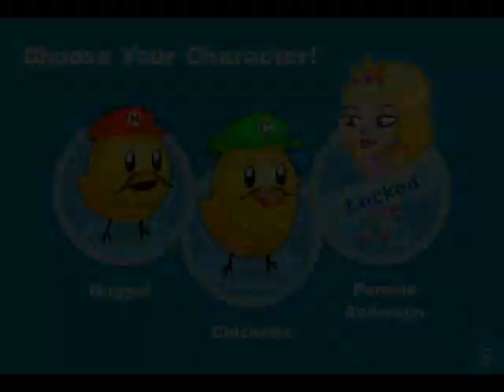New Super Chick Sisters Part 1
Good lord, here we go again.

Ever time i make a LittleKuriboh reference, take a drink.